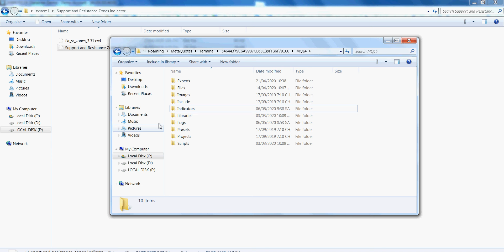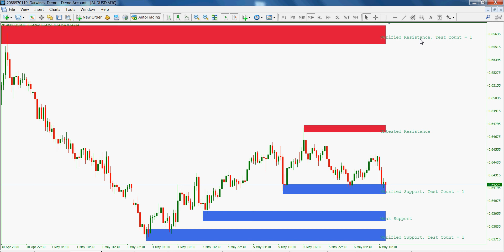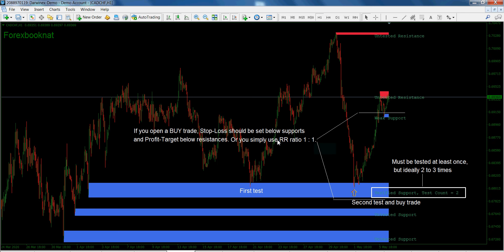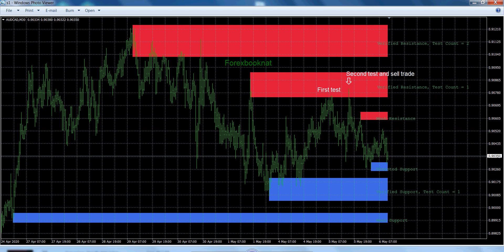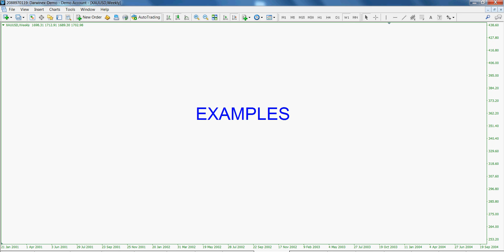Forex Indicator - Support and Resistance Zones Indicator